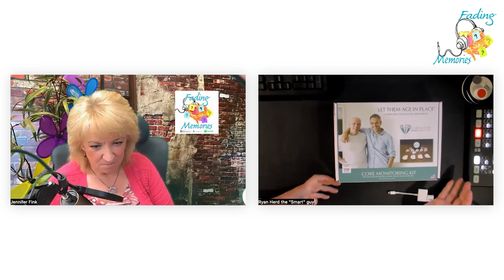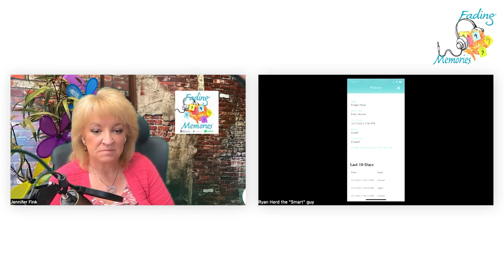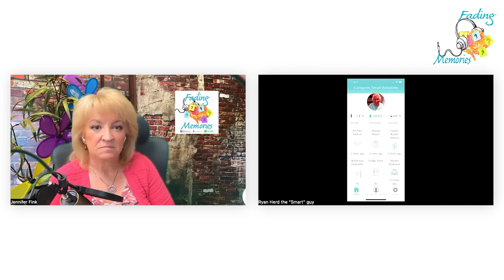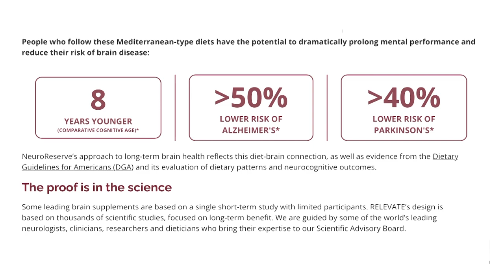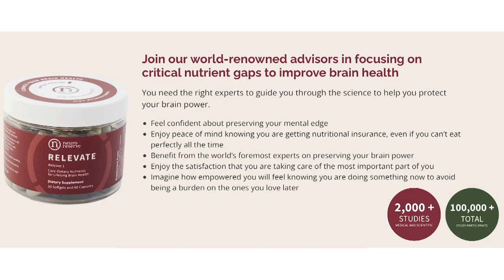Can Technology & Innovation Improve the Future of Aging in Place?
As the population ages, the caregiver role has become increasingly common among Americans. Caring for an older family member can be challenging and demanding. Fortunately, there is a solution that can alleviate some of the stress and time constraints associated with caregiving.

In this episode, Ryan Herd shares his journey that led to the creation of Caregiver Smart Solutions. As a caregiver, Ryan recognized the need for assistance in monitoring a loved one unobtrusively. His innovation empowers both caregivers and their loved ones by enabling the maintenance of independence and providing peace of mind.

With the help of Caregiver Smart Solutions, your loved one can continue living comfortably at home for as long as possible, freeing up your time and energy to focus on other essential aspects of your life.

Tune in to discover how Ryan Herd's innovative approach to caregiving can enhance the quality of life for you and your loved ones, fostering a more dynamic and fulfilling caregiving experience.

Podcast Links